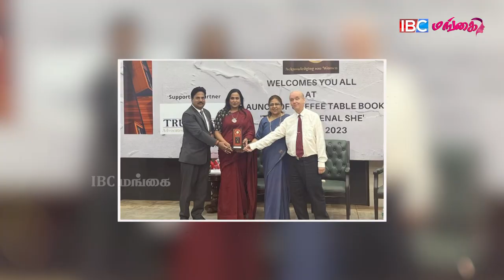Cinema-ல இருந்தா கண்டிப்பா ஒரு Backup வச்சிக்கனும் - Actress Lizzie Antony Interview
Cinema-ல இருந்தா கண்டிப்பா ஒரு Backup வச்சிக்கனும் - Actress Lizzie Antony Interview | IBC Mangai